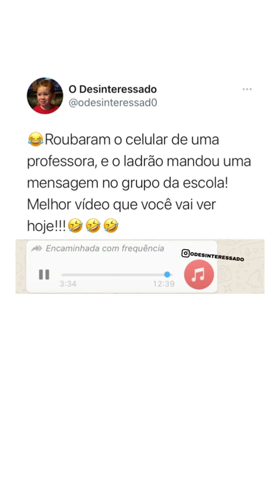foi clonar o celular da professora pra aplicar golpe e olha o que aconteceu kkkkk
Da uma moralzinha blz?  Quero muito que esse canal um dia monetize para que eu possa ajudar minha família por vias monetárias. Não custa nada pô, a cada like você ganha um pedaço de terra no céu, então ajuda ai ficarei eternamente grato. forte abraço, amo vocês ❤️❤️